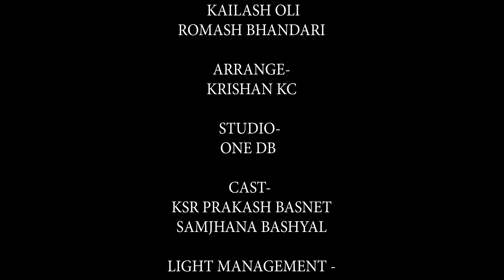YANI MAYA LE(यानी मायाले)NEW NEPALI SONG 2079/2023 ksr NETRA BHANDARI KSR PRAKASH BASNET#SAMJHANA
SONG-
YANI MAYA LE

VOCAL-
NETRA BHANDARI
SAMJHANA LAMICHHANE

DHURBARAJA DHITAL
 LYRICS-
KAILASH KC
ROMUS BHANDARI

 ARRANGE-
KRISHAN KC

STUDIO-
ONE DB

CAST-
 KSR PRAKASH BASNET
 SAMJHANA BASHYAL

 LIGHT MANAGEMENT -
 ARUN ROY

MUA -
 BIPANA KC

CAMERA-
 BIRENDRA PARIYAR

 EDIT/COLOUR-
Pr.ASMITA BISTA
 DIRECTION-
BISHAL BAIRAGI

 SPECIAL THANKS-
 BINOD PARIYAR
 SUGAM RIZAL
 SHANTA SHISHIR
 PRANIL ADHIKARI
 KESAB PARIYAR
NABIN BK
 SANTOSH PARIYAR
BOM BAHADUR PARIYAR
 SANAM PARIYAR
 BHARAT PARIYAR
 SUDAN PARIYAR
SACHIN KHADKA
 RIMJHIM PARIYAR
PRATIKSHYA SUNAR
 KAJAL PARIYAR
 NAMUNA PARIYAR
 BINDU PARIYAR
 SALISA BK
SUNIN PARIYAR
SAILAJA PARIYAR
 RADHIKA PARIYAR

KSR  MOVIES  is one of the largest Digital and Physical (CD,VCD,DVD) movies distribution  company in Nepal. It is one of the largest Super Hit Nepali Movie entertainment Content Provider For YouTube channels in Nepal. This channel mainly focuses on entertaining our YouTube viewer from the New Nepali Movies. We upload Nepali Full Movies of various genres such as action, comedy, romantic, horror, drama etc.

KSR MOVIES Pvt. Ltd is authorized to upload this video. Unauthorized downloading and duplicating on YouTube, Facebook or in any other media platform is strictly prohibited and may lead to claim/ strike by YouTube, Facebook and any other media platform.